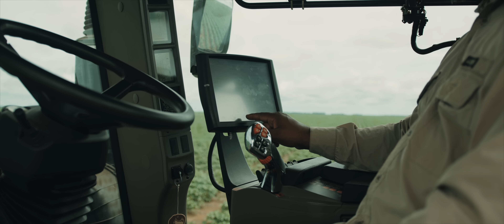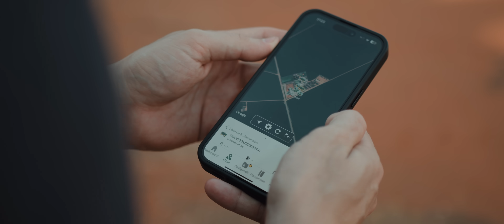TODO SOMOS AGRO, ESTAMOS CONECTADOS - Show Safra 2024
Conectar os mundos...essa é a nossa missão para o Show Safra 2024!

Conectar o agro e a tecnologia, unir a qualidade e eficiência para o resultado que um dia foi inalcançável.👩‍🌾👩‍💻

Show Safra 2024 está a sua espera!🫵